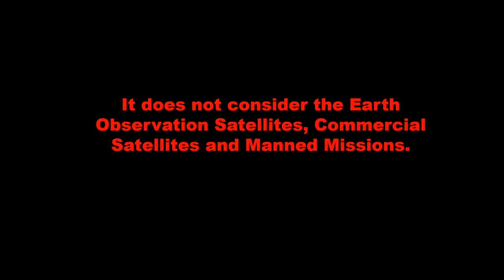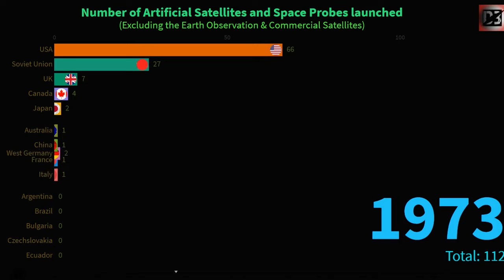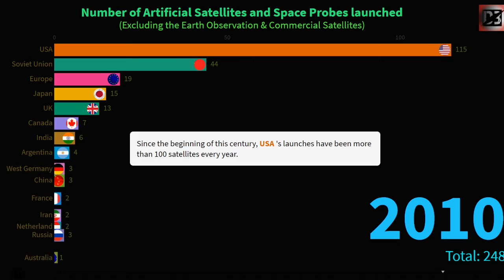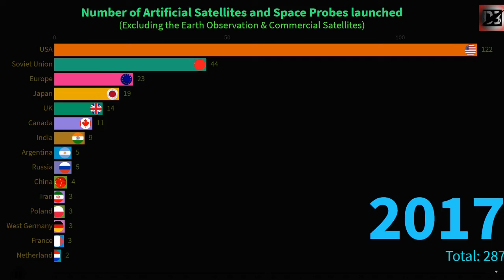Number of Satellites launched by Countries Since 1957| India defeats China in Space Research Probes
The Bar Chart depicts the timeline of number of Artificial Satellites and Space Probes Launched by different Countries from 1957 to 2019. It does not include the Commercial Satellites and Manned Missions. The video actually depicts the research efforts put in by Countries through the said time frame.

I love collecting data and make pictorial representation of them. I hope my viewers also like what I have been preparing and presenting to them. Your one like motivates to do more research and come up with such representations on regular basis, for you.